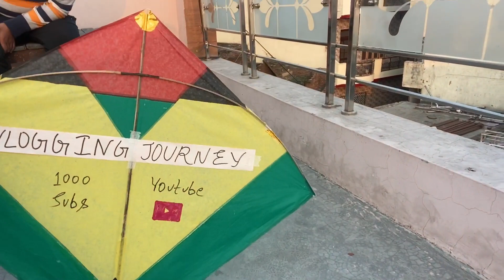CELEBRATING 1000 SUBSCRIBER ON YOUTUBE |HOW TO GET 1K SUBSCRIBER |EMOTIONAL MOMENT|VLOGGING JOURNEY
Hey guys

Musician: ASHUTOSH

Musician: Not The King.👑

Musician: @iksonmusic

Musician: ASHUTOSH